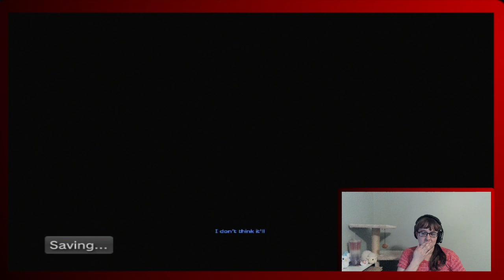PS3 Retirement Challenge | 15/51 trophies